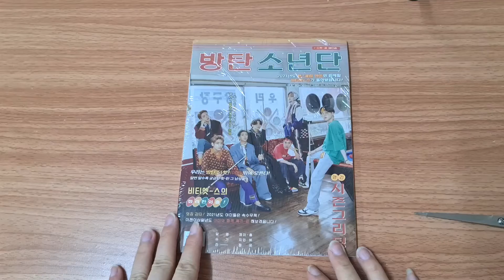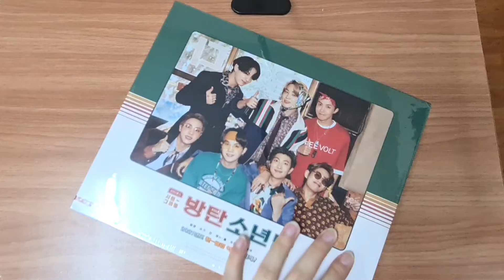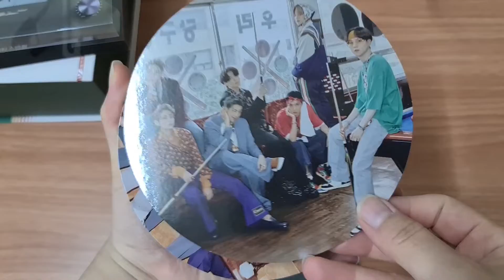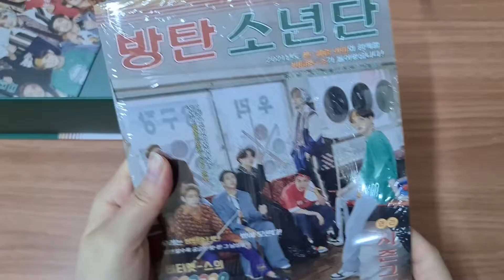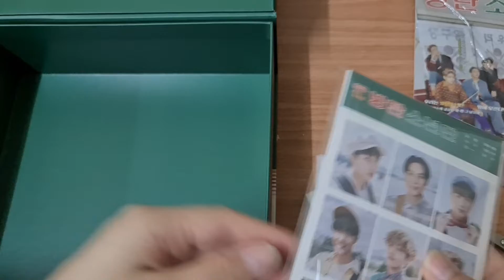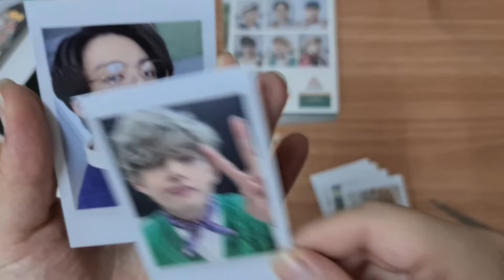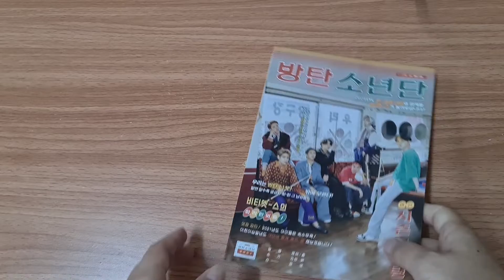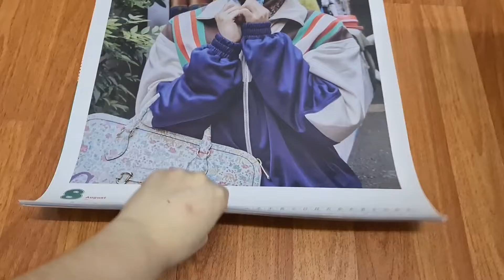BTS (방탄소년단) - Unboxing BTS BE Season Greeting 2021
ฝากวิดีโอด้วยนะค่ะ ☝️☝️เข้าไปดูกันเยอะๆนะค่ะ

Thanks : @My_Boy_is_BTS

FB Page: Go around with littlemonkiez